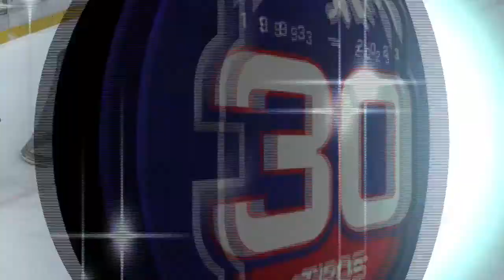3.kolo HK Dukla INGEMA Michalovce - HK GROTTO Spišská Nová Ves ZÁZNAM